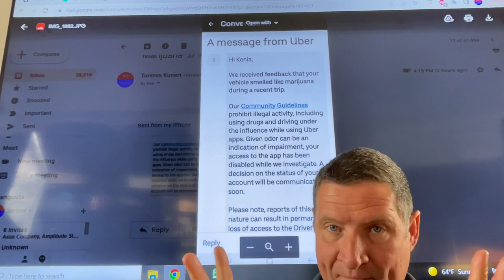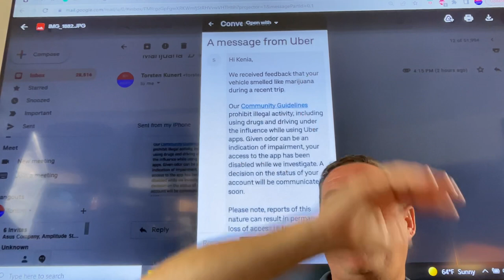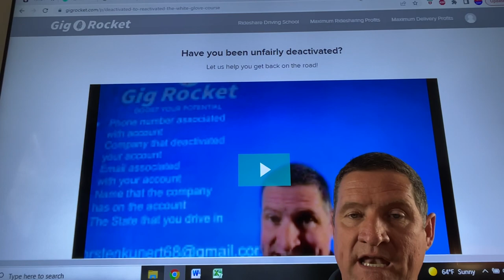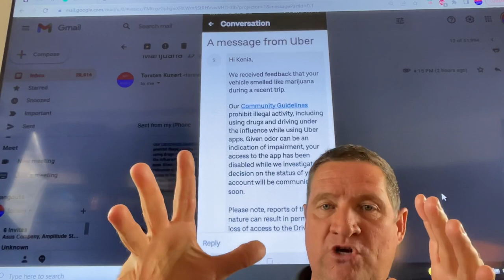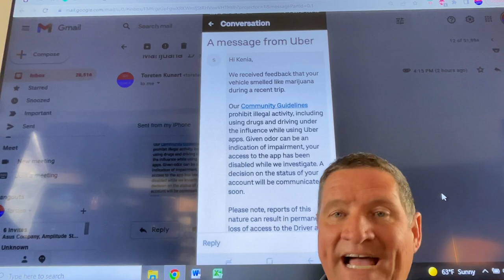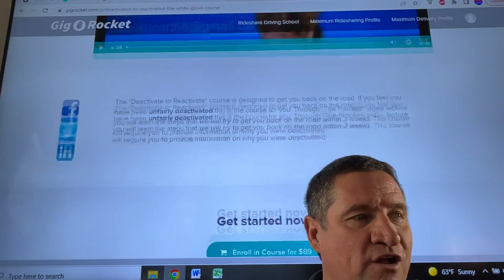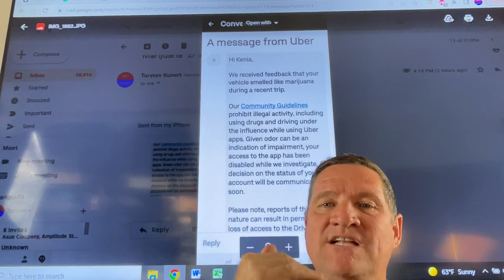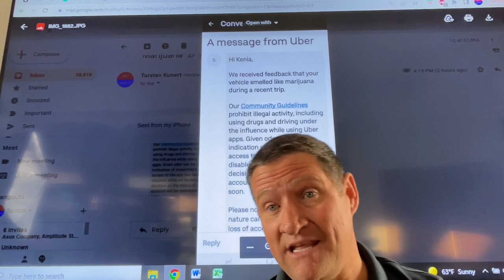Uber: We received feedback that’s your vehicle smelled like Marijuana. ACCOUNT DISABLED